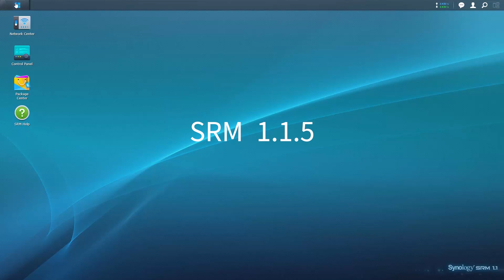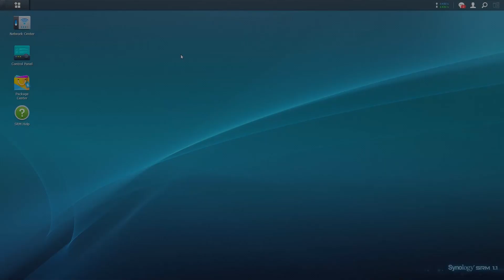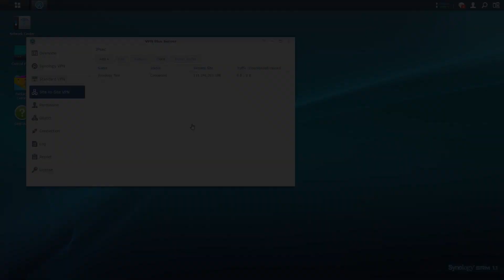How to Connect Remote Offices with Site-to-Site VPN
Learn how to set up a Site-to-Site VPN tunnel using Synology's VPN Plus and two Synology Routers.

VPN Plus's Site-to-Site VPN feature offers excellent throughput of up to 650 Mbps, ideal for businesses looking to boost cross-premise file transfer speeds.